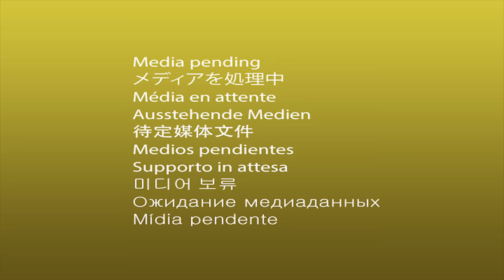Neymar Jr Fights and Brutal Tackles 2020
1. Wizard - Madness (ω Alive Muzik x COSMIC)
2. Wizard - Intensity (ft. Matbow)
3. Wizard & Alive Muzik - See Through Me